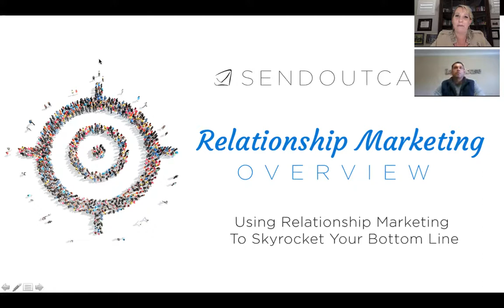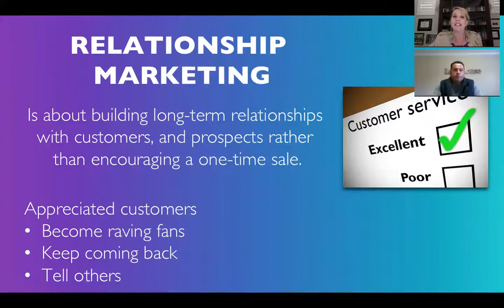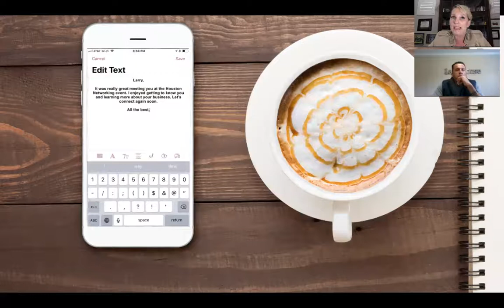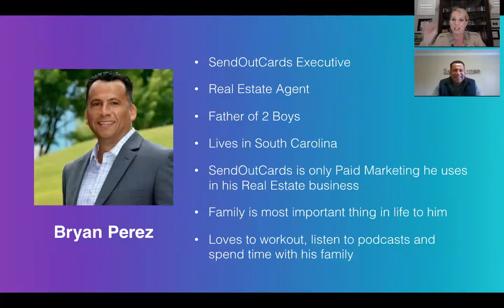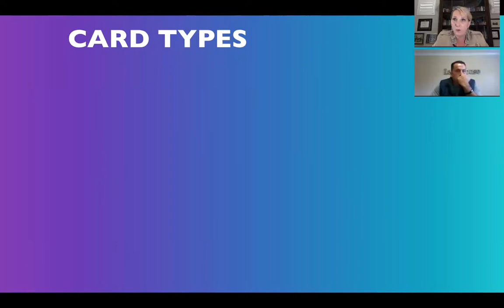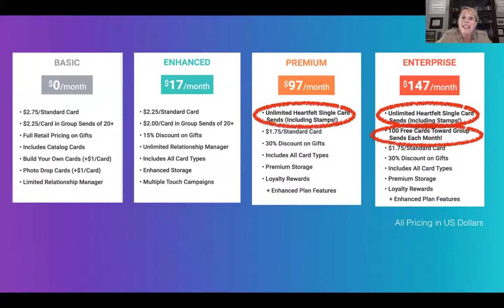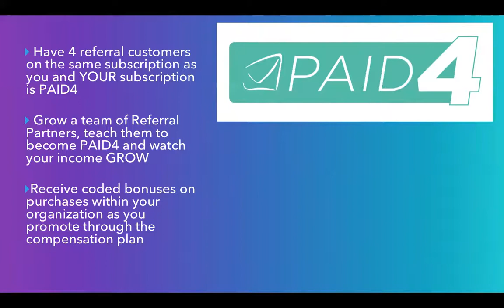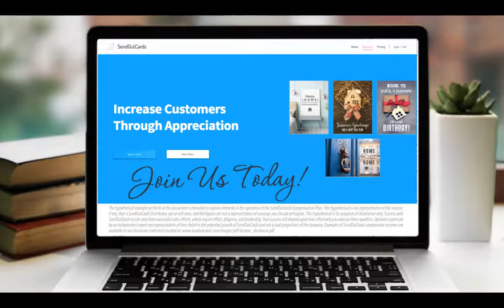How to Create a Life Around What's Most Important to You with Special Guest Bryan Perez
Learn how your life can change through implementing a Relationship Marketing system and why now is the time to get involved with SendOutCards.

Bryan Perez is the special guest on this webinar. Bryan has been with SendOutCards for just under four years. He loves to spend time with his two sons and girlfriend of fifteen years. He decided to get his real state license a year after being in SendOutCards. SendOutCards is the only paid marketing he uses to build his real estate business. He builds both his real state and SendOutCards businesses around his family time. On his personal time he loves to work out, listen to podcasts and travel with his family.

The webinar will be hosted by SendOutCards Senior Executive, Top 15 income earner and Referral Parnter Callie Teegardin. Callie, is growing a massive business with SendOutCards, has been recognized at the 2014 Senior Manager of the Year, nominated for the 2016 Distributor of the Year, showcased twice in the SOC Stars Magazine and currently serving her ninth continuous term on the SendOutCards Eagles Nest Advisory Leadership Board. Callie is a Notre Dame graduate and former-corporate America employee who was looking to find freedom to choose how, when and where she works and plays. She will share how SendOutCards was the answer for her along with why SendOutCards is revolutionizing relationship marketing and how you can also make an additional stream of income to create more choices in your life.